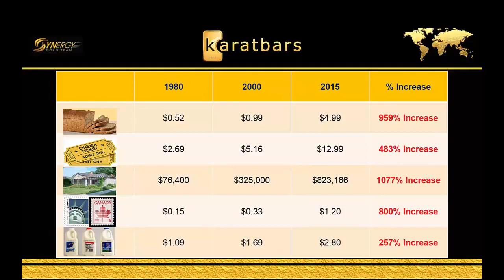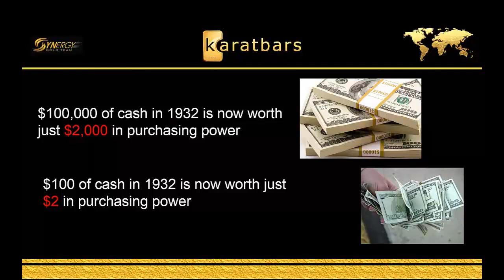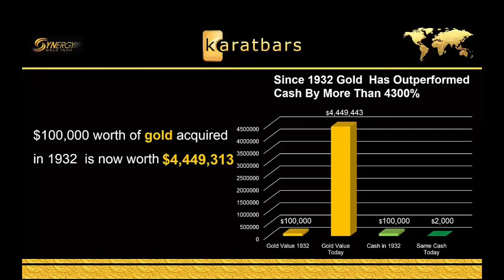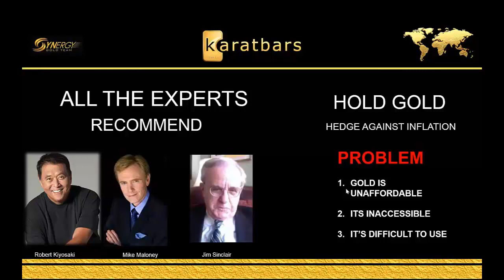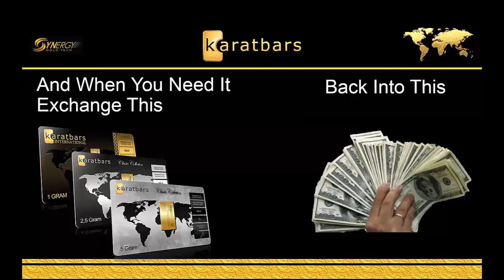Do you like 24K Gold Bullion, the kind Central Banks use ?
Do you, or anyone you know ... like 24K Gold Bullion - the kind Central Banks use ?